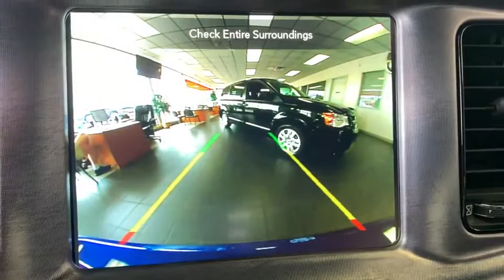2020 Dodge Charger Davenport, Moline, Rock Island, Muscatine, IA 1613D0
Indigo Blue New 2020 Dodge Charger available in Davenport, Iowa at Kimberly Car City. Servicing the Moline, Rock Island, Muscatine, IA area.

*** BLUETOOTH ***, *** BACK UP CAMERA ***, *** 4X4 / 4- WHEEL DRIVE ***, *** SUNROOF / MOONROOF ***, *** ALLOY WHEELS ***, *** HEATED SEATS ***, *** BRAKE ASSIST ***, *** PREMIUM SOUND SYSTEM ***, *** STABILITY CONTROL ***, *** KEYLESS ENTRY ***, *** REMOTE START ***, Black Artificial Leather, 6 Speakers, Auto Adjust In Reverse Exterior Mirrors, Auto-Dimming Exterior Driver Mirror, Black 1-Piece Performance Spoiler, Black-Edged Premium Floormats, Blind Spot Power Heated Mirror, Carbonite Interior Accents, Daytona Decals Hood/Roof/Trunk, Daytona Edition Group (DISC), Daytona Front Grille Badge, Daytona I/P Badge, Daytona Logo Nappa/Alcantara Seat, Driver & Passenger Lower LED Lamps, Driver Convenience Group, Front Overhead LED Lighting, Gloss Black I/P Cluster Trim Rings, Heated 2nd Row Seats, Heated Front Seats, Heated Steering Wheel, Illuminated Rear Cupholders, MOPAR Cold Air Intake System, Power Driver/Passenger 4-Way Lumbar Adjust, Power Front Driver/Passenger Seats, Power Heated Memory Mirrors w/Man F/Away, Power Tilt/Telescope Steering Column, Premium-Stitched Dash Panel, Quick Order Package 29N, R/T Badge, Radio/Driver Seat/Mirrors Memory, Rear Seat Armrest w/Storage Cupholder, Satin Black Charger Decklid Badge, Security Alarm, Trailer Sway Damping, Ventilated Front Seats, Wheels: 20 x 9 Lights Out Painted.brbrbrIndigo Blue 2020 Dodge Charger 4D Sedan R/T Daytona Edition 16/25 City/Highway MPG HEMI 5.7L V8 Multi Displacement VVT 8-Speed Automatic RWD